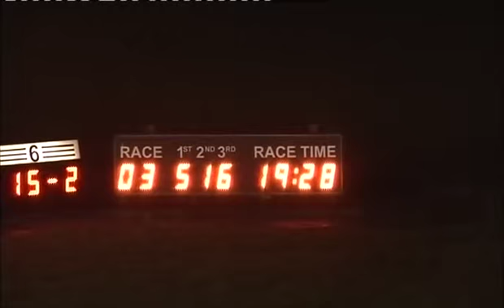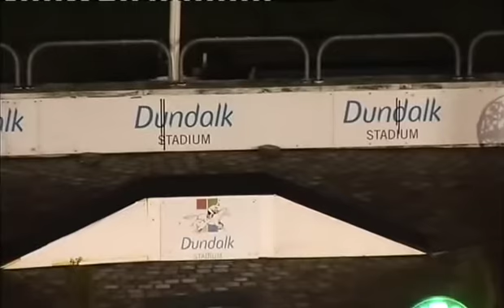090116 Race 3